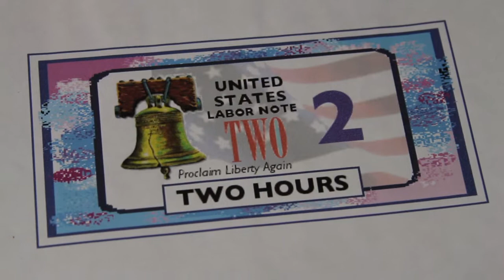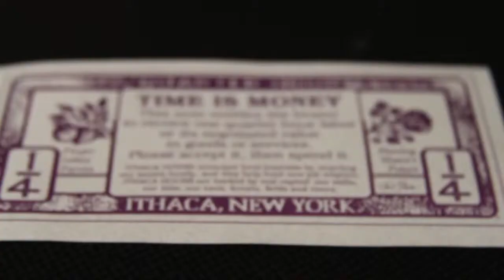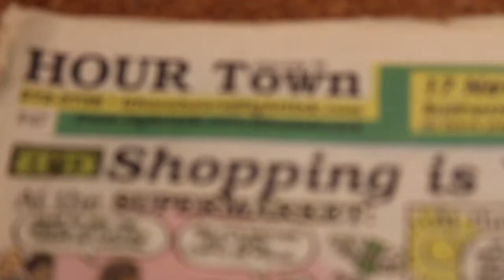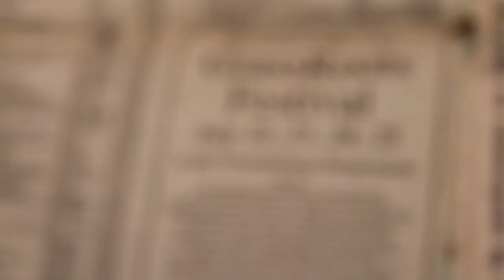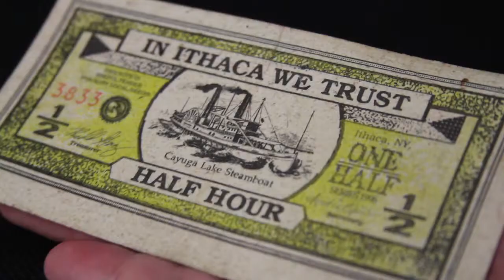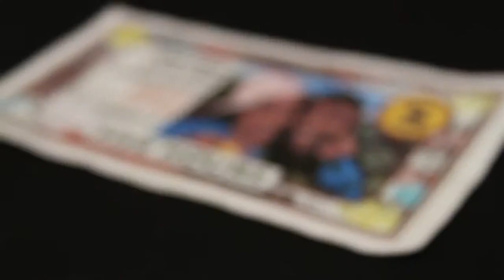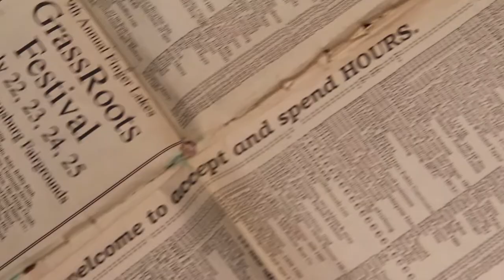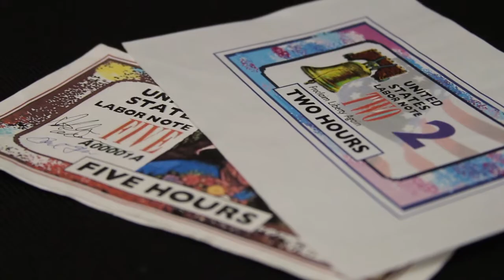Paul Glover of Ithaca Hours in Los Angeles October 2013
Paul Glover of Ithaca Hours speaking in Pasadena at the Armory Center for the Arts on Oct 6th, 2013.